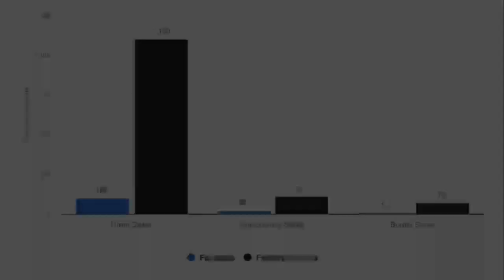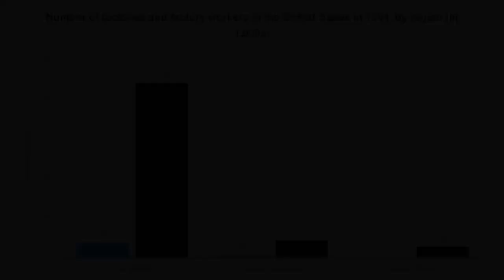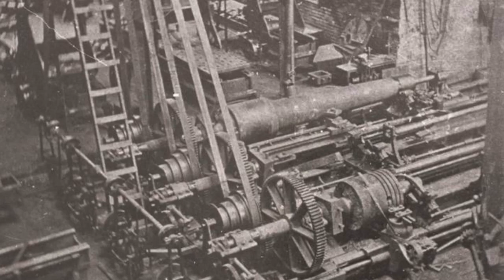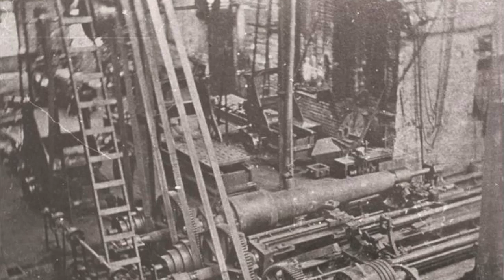Lezione 16: La preparazione bellica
Lo scoppio del conflitto costrinse entrambi gli Stati a prepararsi alla guerra prima di tutto dal punto di vista della produzione. Infatti, le armi, le munizioni, le provviste e le scorte richieste raggiungeranno numeri impensabili nei conflitti precedenti. Da questo punto di vista, l'Unione risultava avvantaggiata sotto ogni punto di vista, data la sua superiorità demografica, economica e soprattutto industriale. La Confederazione, da parte sua, contava solo sul 10% dell'industria statunitense e dovette quindi mobilitare la propria economia in maniera molto più rapida e radicale, per compensare la propria inferiorità numerica e materiale. Un esempio lampante fu costituito dalle fonderie Tredegar di Richmond, la capitale confederata, le quali contribuirono in misura massiccia alla produzione di ogni sorta di armamenti. Inoltre, la Confederazione varò ben presto la coscrizione di massa arrivando a mettere l'intera popolazione libera al servizio dello sforzo bellico.